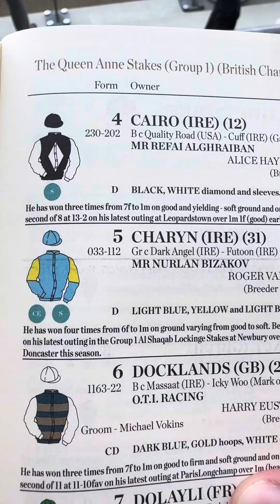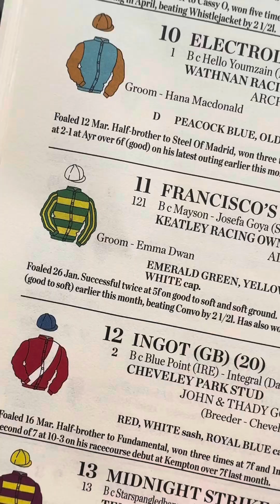An Honest Day Punting - Royal Ascot - Day 1 part 1 🐎🐎🐎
An Honest Day Punting - Royal Ascot Day - Part 1 🐎